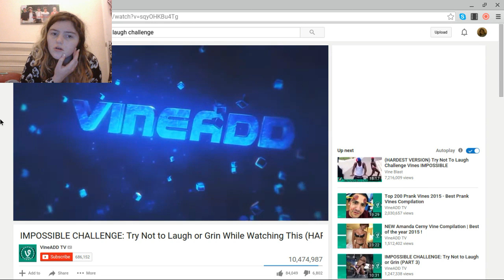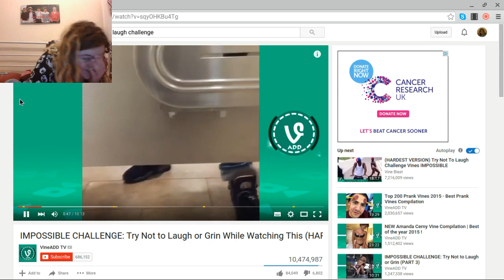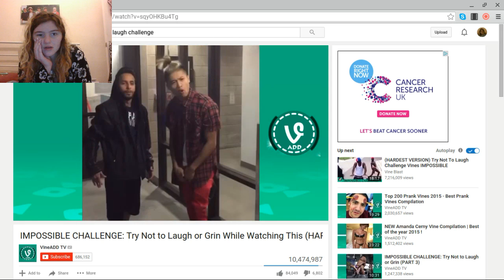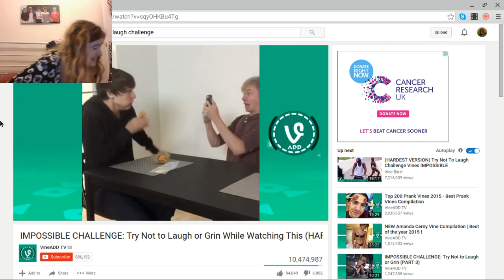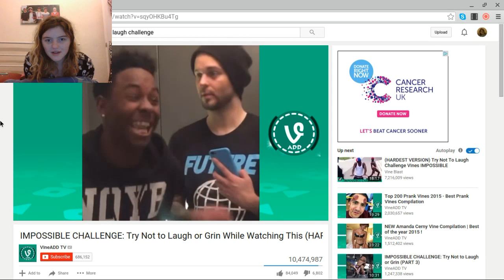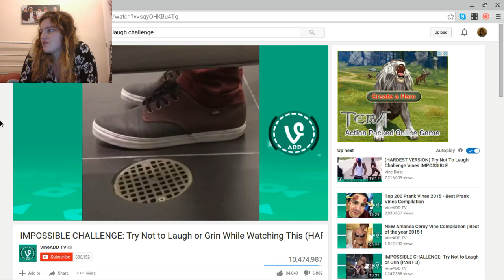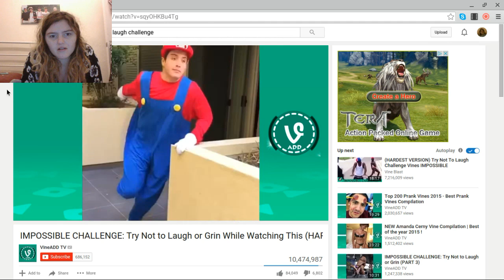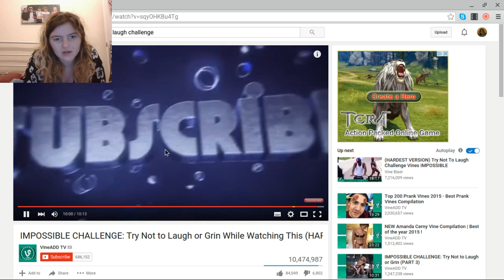try not to laugh challenge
i failed straight away